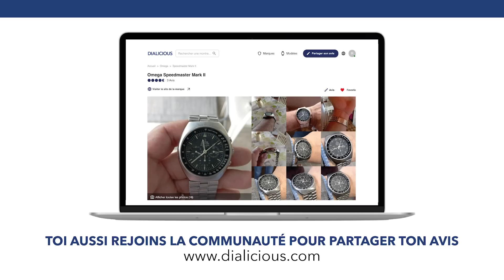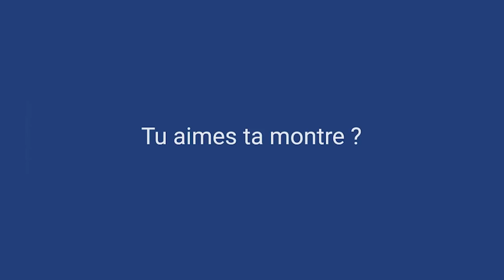😱 DERNIER ÉPISODE DE LA SAISON 4 AVEC IVAN ET SA CITIZEN THE CITIZEN (S4E35)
Ivan partage son avis sur sa Citizen The Citizen référence 0100

00:00 - Intro
00:59 - Ma Citizen The Citizen
40:04 - Souvenirs Souvenirs
50:04 - Le Quiz
59:51 - Ta prochaine Montre